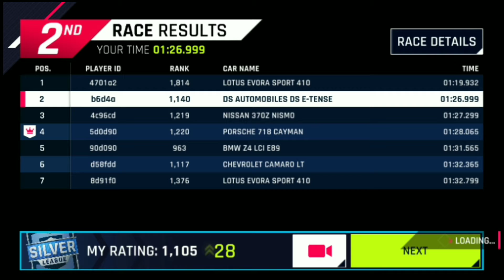Asphalt 9 Legends Multiplayer DS eTense Rank 1140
SaturdayMultiplayer 2

Performed well at low SILVER but cannot compete in gold
My 2 main multiplayer cars are 911,Evora

Today I got the Mazda RX8 in Asphalt 8
BMW Homage,Evora,392 Hemi in A9